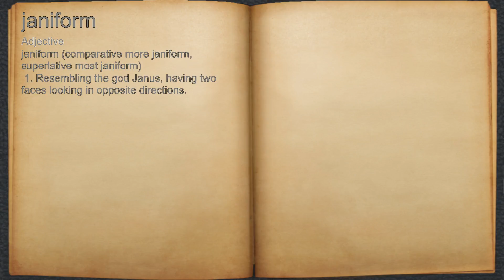What does janiform mean?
A spoken definition of janiform.

Intro Sound:
Typewriter - Tamskp